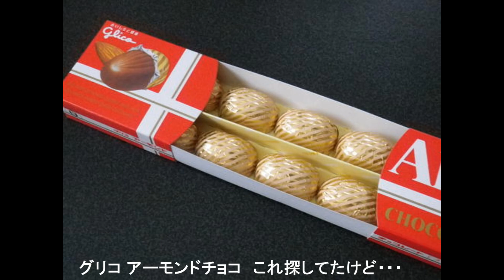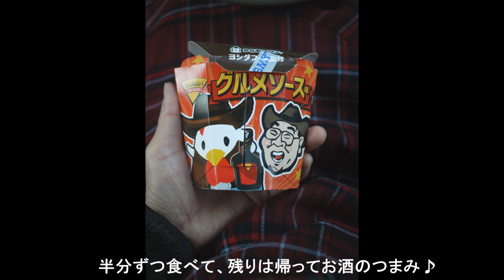事務員的女装 de 本年最後のお出かけ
大晦日です～。今年最後の投稿となりました♪　今年も動画を観て頂いた方にお礼申し上げます。　また来年もよろしくお願いします。